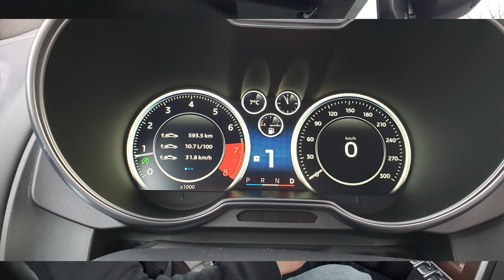ALPINE A110 PURE - francuskie Porsche? [Pierwsze Wrażenia] TEST PL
Jazda próbna / jazda testowa nietuzinkowym, smakowitym autem.
Jeśli oglądasz mój kolejny test, pomyśl o subskrypcji kanału.
Łapka w górę będzie miłym podziękowaniem za włożoną pracę :)) Dzięki!

Muzyka w filmie to własne kompozycje w moim wykonaniu. Wszelkie prawa zastrzeżone :))

Jeśli chesz mnie wspierać w rozwoju kanału na którym nie ma sponsorowanych materiałów, możesz mi pomóc przez: